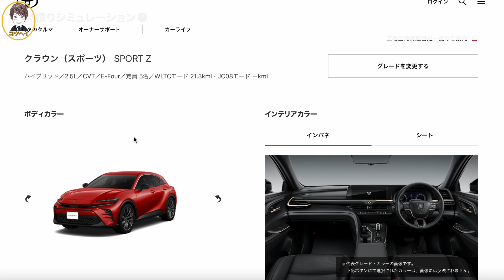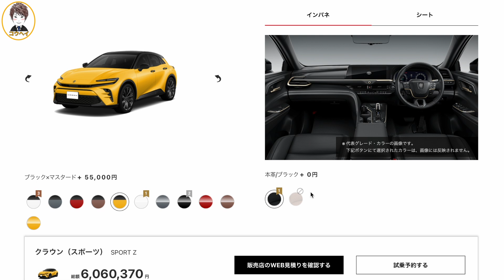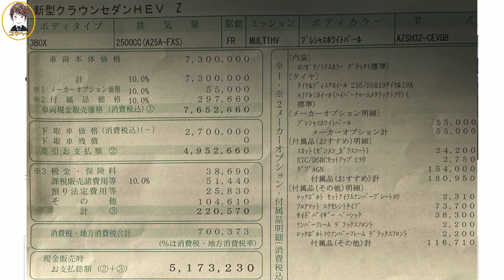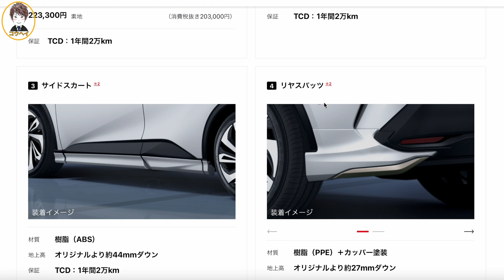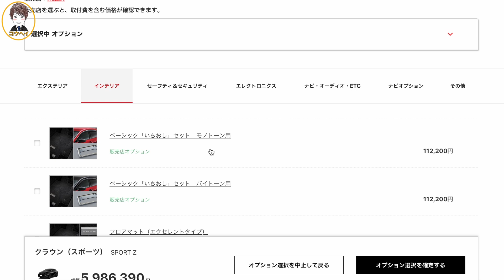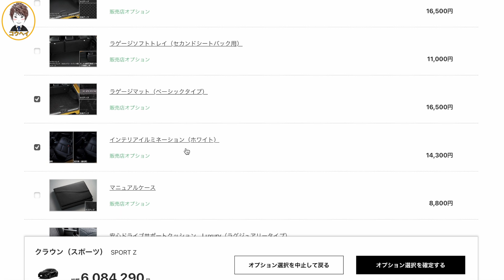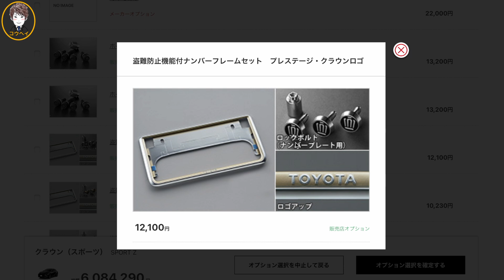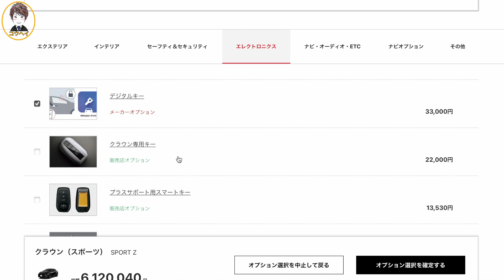【えっ!マジか】トヨタに行って新型クラウンスポーツ見積りしたけど思った以上に高い…！WEB見積りもやってみた。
過去動画はこちらです↓
▼ちょっと早くない!?新型クラウンスポーツが早くも中古車サイトに！新車価格590万円よりもはるかに高い！モデリスタエアロ装着車も。

▼【本当に22クラウンは不人気なのか?】220系クラウンRSアドバンス スタートアップサウンド変更のやり方！内装レビュー！15代目クラウンもカッコ良いぞ。

▼【不人気とは言わせない!】220系クラウン最後の特別仕様車エレガンススタイルⅢの内外装が凄すぎる！特別装備も！RSリミテッドⅡよりも安い！価格は370万円〜。

▼【本当に22クラウンは不人気なのか?】220系クラウン最後の特別仕様車RSリミテッドⅡの特別装備が凄すぎる！中古車価格はまだ高い。

▼【17クラウン人気高まる】新型クラウン登場の裏で17クラウンアスリートの中古車価格が高騰中！特に300台限定車のアスリートVXが高すぎる。

▼【日本人には不人気だった14クラウン前期】14マジェスタと同時に登場した9代目14クラウン！モデルチェンジからわずか1年10ヶ月でビッグマイナーチェンジを行ったクラウン4ドアハードトップ。

▼新型クラウンセダンの影響か！210系クラウンロイヤルサルーンハイブリッドがこの価格で!?210アスリートはまだ高いけどロイヤルHVは安くなっています！価格は120万円〜。

▼【新型クラウンセダンの影響か】220系クラウンRSアドバンスがこの価格で!?210系クラウンアスリートよりも安い!価格は260万円〜!グレードまとめ。

▼【モデリスタエアロあり?なし?】新型クラウンセダンのモデリスタエアロはかっこ良いけど気になる点もある！モデリスタはぶっちゃけダサい？価格は33万3300円。

▼【中古車市場の価格高騰】新型アルファード、30アルファードの値段が大変なことになってます！40アルファード内外装レビュー。

▼【これは良い!】トヨタ220系クラウンRSアドバンス！夜の内装がマジで凄すぎ！アンビエントライトがお洒落です。

▼新型カムリ登場！フルモデルチェンジしたカムリが豪華すぎる！今わかる情報を全てお伝えします！2025 Toyota Camry。

▼11月13日に発売する新型クラウンセダンが豪華すぎる！クラウンを買うならセダンが絶対にオススメです！価格は730万円〜。